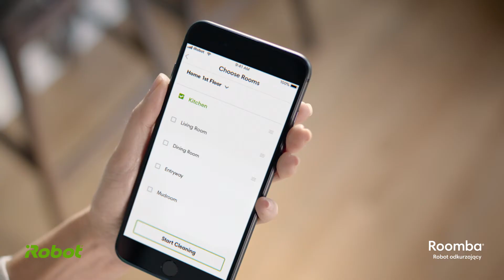iRobot Roomba i7/i7+ - inteligentne mapy Imprint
Roomba i7/i7+ jest jedynym robotem odkurzającym, który można zaprogramować do sprzątania nazwanych pomieszczeń. Z inteligentnymi mapami Imprint Smart Mapping robot Roomba uczy się Twojego domu i pamięta nazwy pomieszczeń, więc możesz kontrolować które ma być sprzątane i kiedy. Możesz nawet skierować iRobota Roomba do wybranego pomieszczenia za pomocą komend głosowych, jeśli użyjesz głośnika Alexa lub Asystenta Google. By cieszyć się tymi rozwiązaniami włącz inteligentne mapy w aplikacji iRobot HOME.